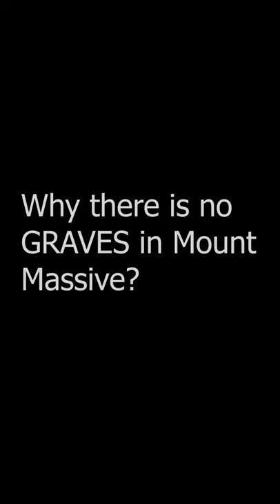Why There Are No Graves In Mount Massive Asylum - Outlast Theory/Lore